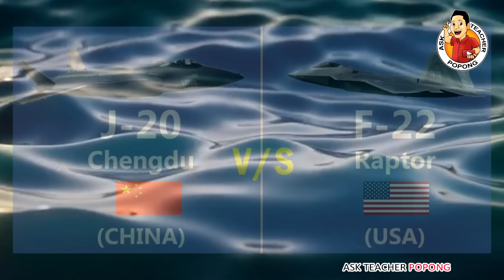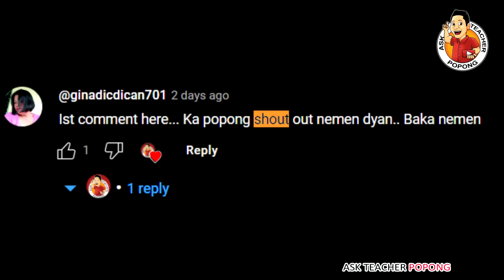🔴 MAS - LALAKAS ang CHINA Dahil Dito ! BAGONG JET !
Rhenz Abando
Rhenz Abando Highlights / Highlight
Rhenz Abando KBL
Rhenz Abando Anyang KGC
Filipino Basketball Players Overseas
KGC Basketball Champion 2023
China Taiwan Philippine U.S America Jet